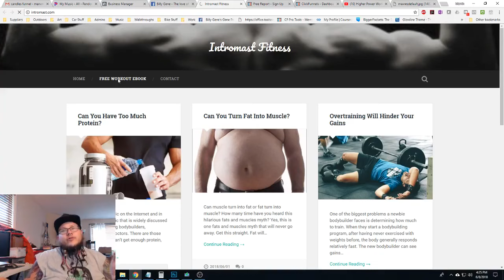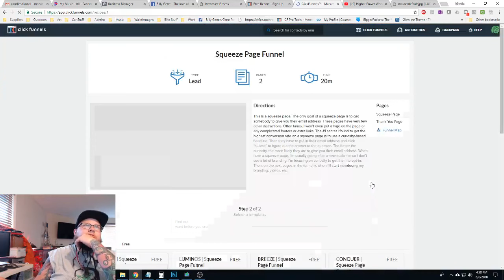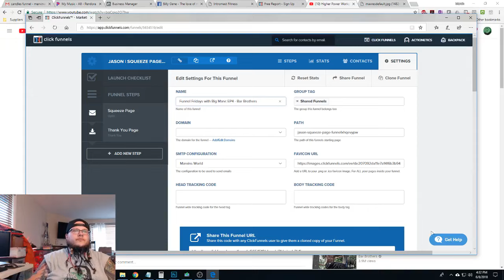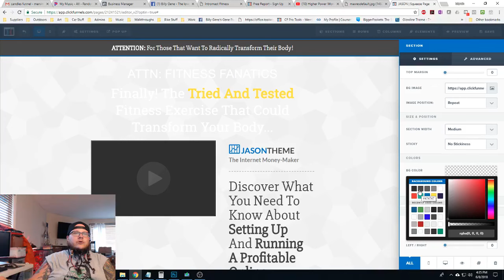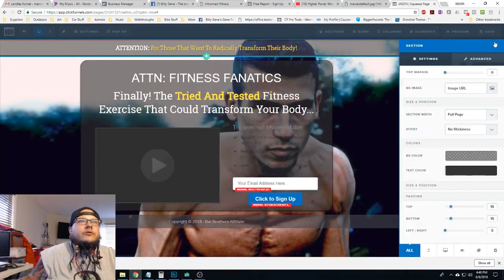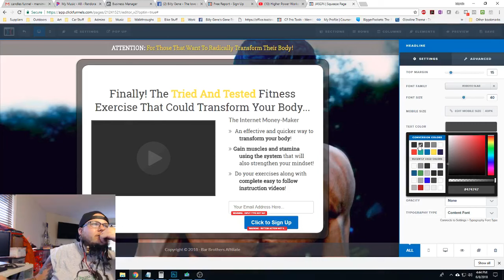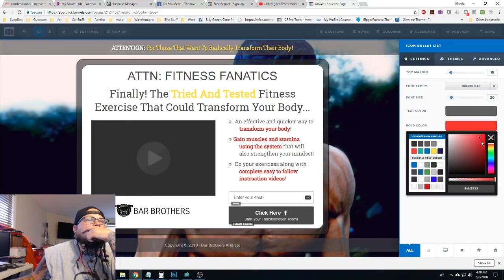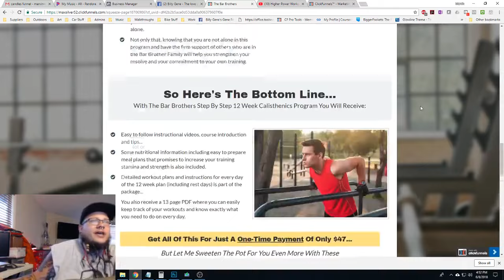Funnel Fridays with Big Marv: EP4 - Bar Brothers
Today I am working on a funnel for Intromast Fitness One of his products is a system from the Bar Brothers. I hacked his funnel and giving him some pointers to make it perform better. The share link for the funnel is below. One Love, Big Marv Funnel